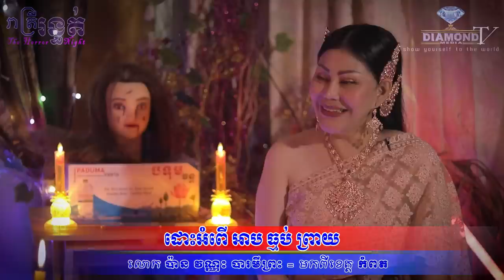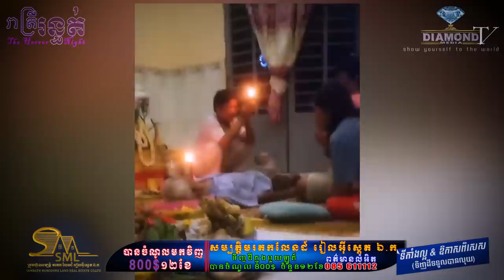ជួយបាន 😱​ ដោះអំពើ 💀 ធ្មប់ អាប ព្រាយ 🙋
👉ជួបលោកគ្រូ ប៉ាន វណ្ណះ បារមីព្រះ (មកពីខេត្តកំពត)​ រៀបរាប់រឿងវ៉ាវដែលជួបផ្ទាល់😱💀🙋
ឧបត្ថម្ភដោយ
- ទឹករ៉ែធម្មជាតិ បទុមវន្ត
-​ សិប្បកម្ម ស៊ីង ឃើង
-សម្បត្តិ​ មរតក លែនដ៌
=មានផ្សាយជូន រាល់ថ្ងៃអាទិត្យ ម៉ោង 9:00 នាទីយប់ 😱💀🙋
-​សម្រាប់អ្នកដែលចង់ចែករំឡែករឿងដែលធ្លាប់ជួបផ្ទាល់
-សម្រាប់អ្នកដែលចង់ ឧបត្ថម្ភៈ
សូមទំនាក់ទំនងតាមលេខខាងក្រោមនេះ